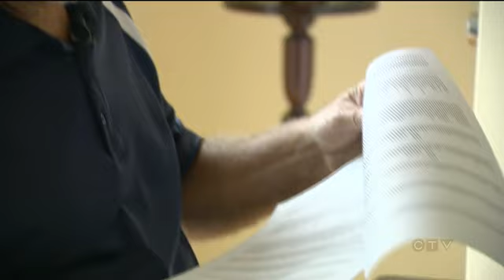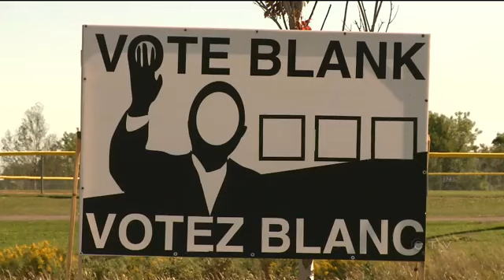Meet the alternative candidates running in federal election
From the Rhinos to the Pirates, 15 'fringe' parties struggle for funds, media coverage and most of all, votes. Todd Battis reports.